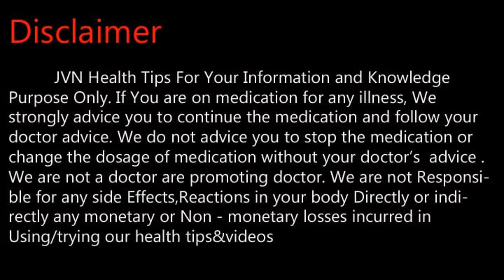பல்வலியை குணமாக்கும் அபூர்வ மூலிகை .Tamil Health and Beauty Tips | JVN Health